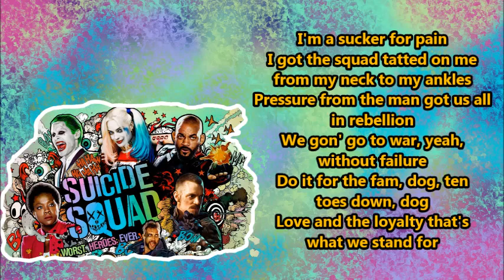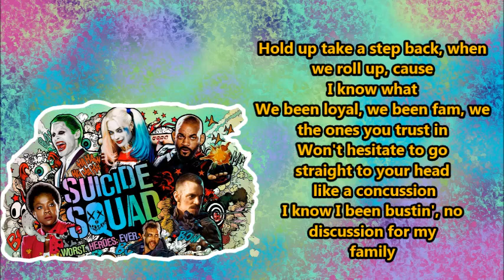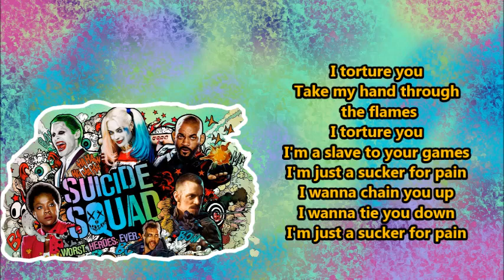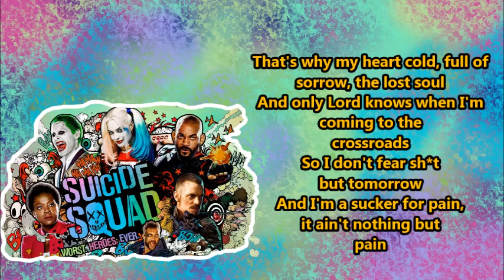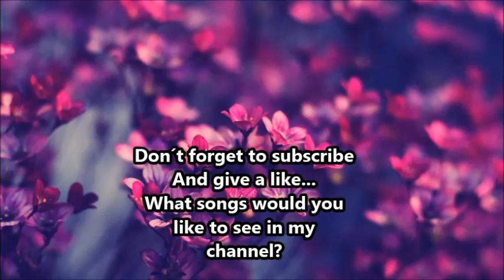Lil Wayne, Wiz Khalifa & Imagine Dragons- Sucker for Pain (Lyrics {HeyLyrics}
What songs would you
like to see in my
channel?Lil Wayne, Wiz Khalifa
Imagine Dragons
w/ Logic & Ty Dolla
$ign ft X
Ambassadors -
Sucker for Pain